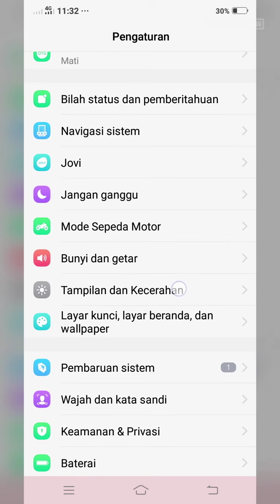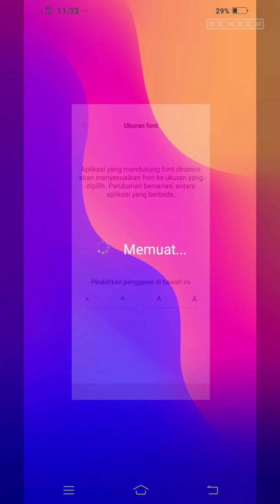Cara Mengatur Ukuran Font (Huruf) di HP VIVO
Berikut ini cara yang bisa anda lakukan jika ingin mengatur ukuran font atau huruf di HP VIVO anda, untuk dapat mengganti ukuran huruf disini anda hanya perlu membuka setting atau pengaturan saja, tanpa harus menginstal aplikasi tambahan lagi.

Jika anda tertarik ingin merubah ukuran font di HP VIVO anda bisa simak video berikut sampai selesai.